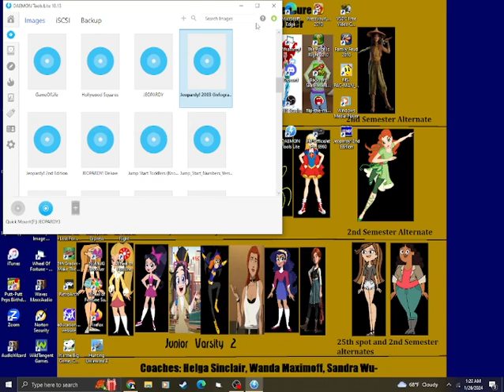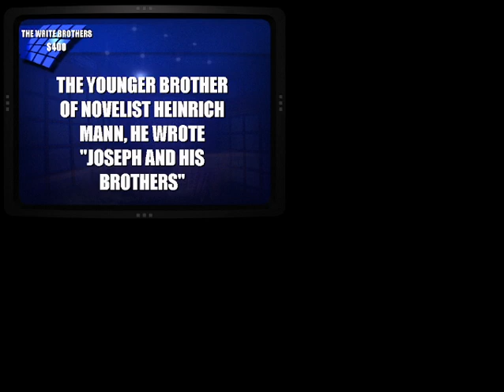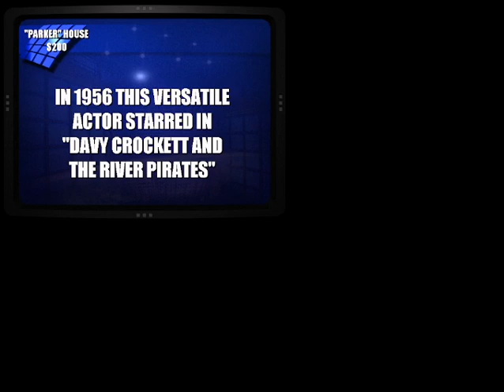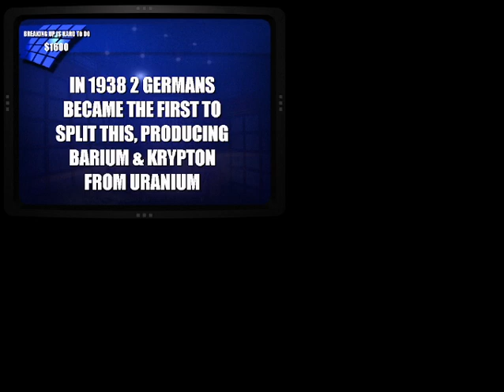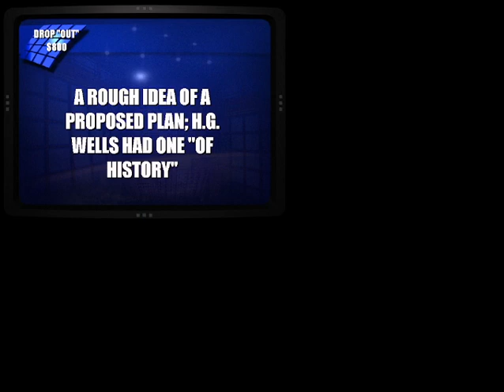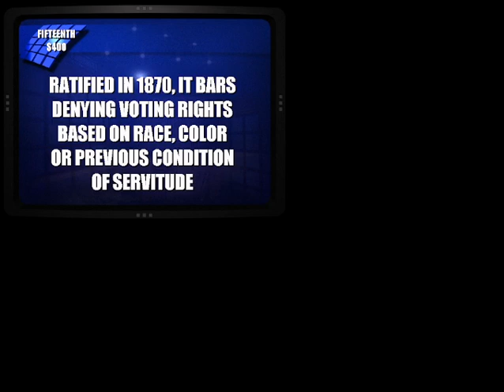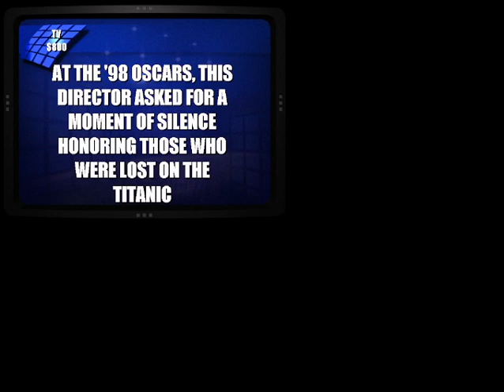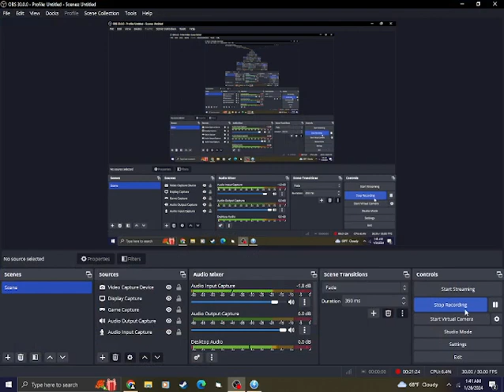Wheel of Fortune [Pat Sajak Farewell Series] Episode 43: Jeopardy 2003 PC Edition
Will we win big as we continue the series with Jeopardy 2003 Edition?